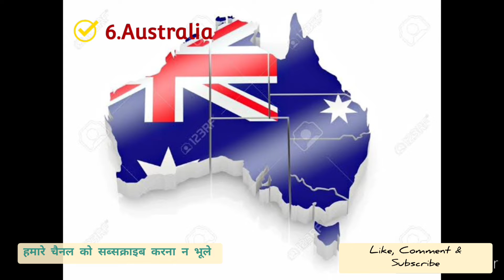दुनिया के सबसे बड़े 7 देश , जाने भारत का कौनसा स्थान है।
वीडियो को लाइक करना न भूले।